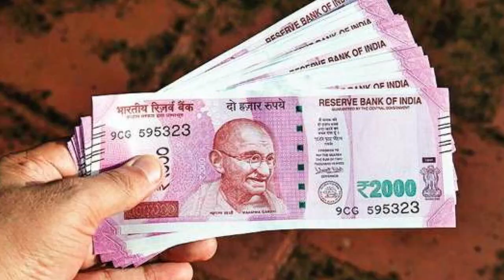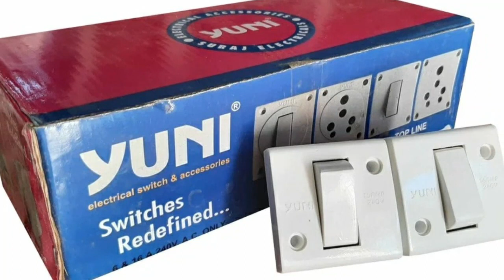ఇంటి దగ్గరి నుండే ప్యాక్ చేసి కేవలం రూ.2500 సంపాదించే అద్భుత ప్యాకింగ్ జాబ్ || Best Packing Jobs